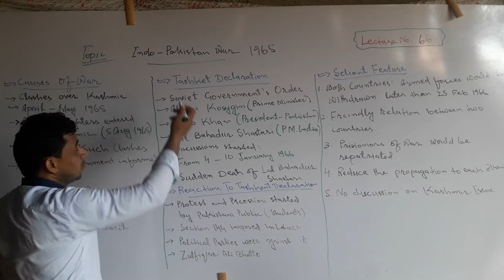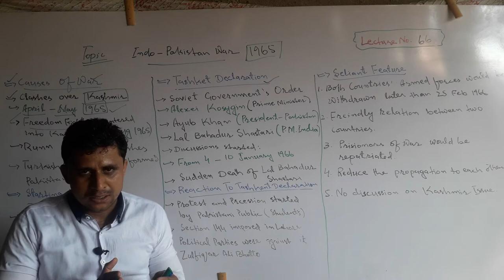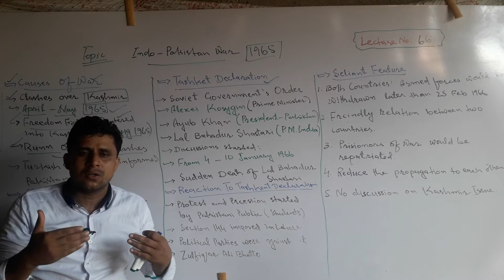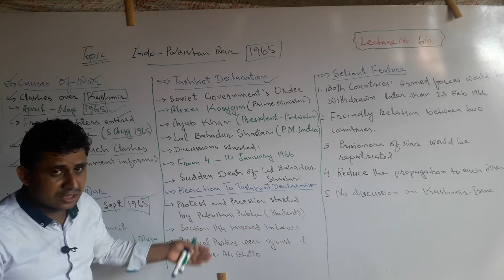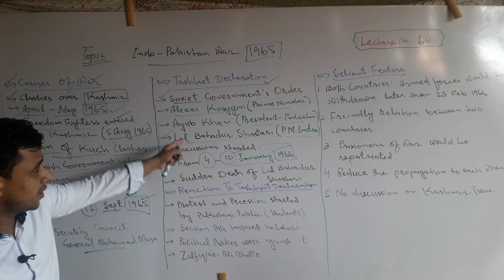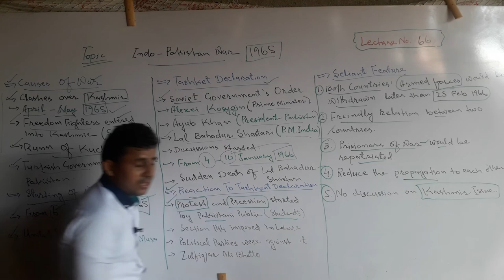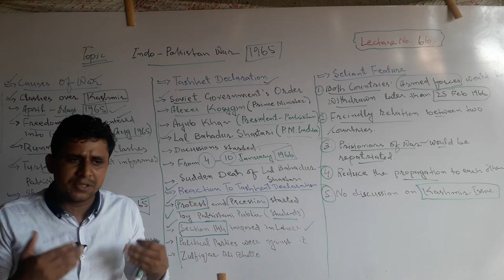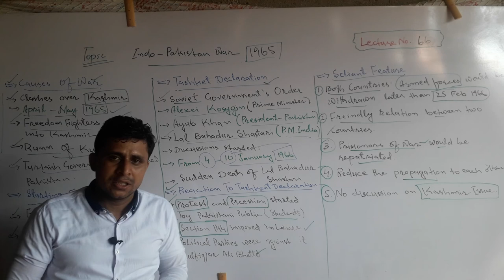Lecture No. 66 | Indo-Pakistan War 1965 | by Sajid Ali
The Lecture about Indo-Pakistan War 1965 has been launched by Teachers' Academy.

In this Lecture it has been discussed that the causes, effects of the 1965 War.

It has also been discussed that the Tashkent Declaration 1966 and the reaction of Pakistani public and politicians against Ayub's Government.

Furthermore everything regarding the 1965 War of India and Pakistan has been discussed in this Lecture.